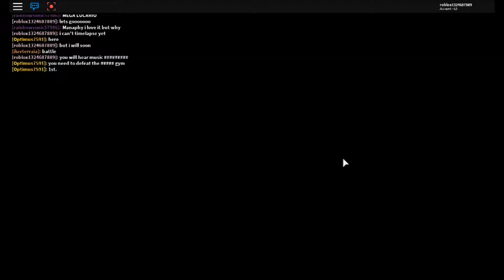Hunting for MANAPHY EGGS!!! (Roblox Pokemon Brick Bronze)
Today watch me hunt for Manaphy eggs will i find one!